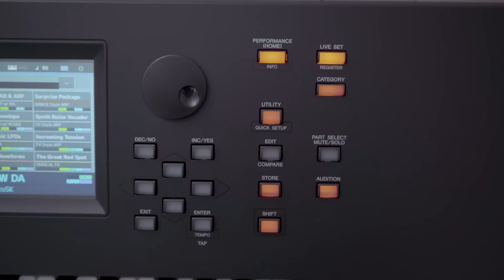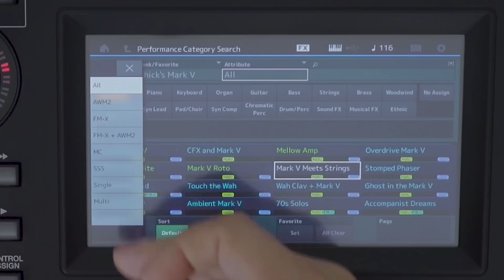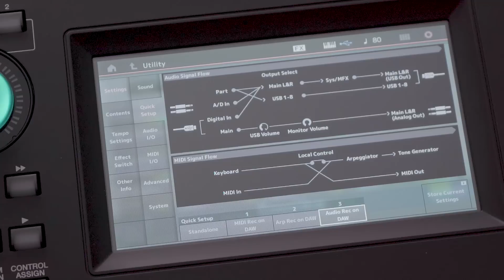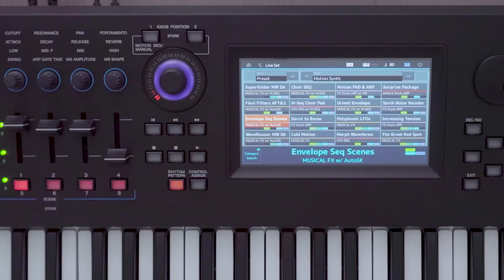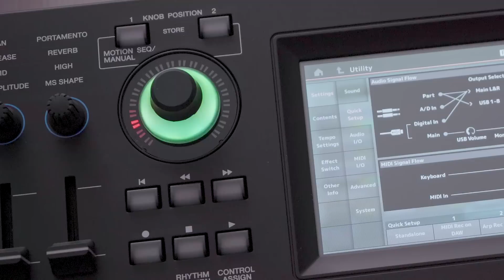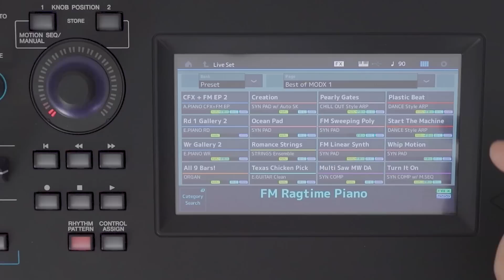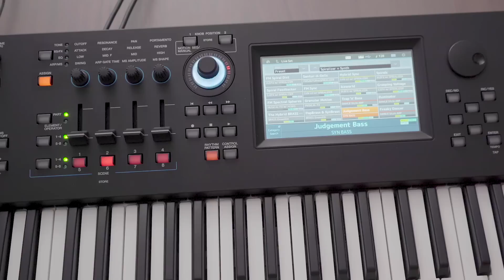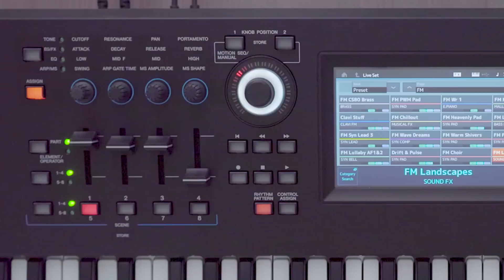YAMAHA MODX - Le Montage pour les pauvres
On teste le Yamaha MODX (ici une version 61 ou MODX6), un synthétiseur  - et oui j'ai merdé la colo de cette vidéo, j'ai juste oublié d'allumer la lumière :-)   Bon... hein. J'ai fait comme j'ai pu.

Merci à Yamaha pour le prêt en avant première ! (mais hey, il me manque maintenant !)

Il y aura probablement des vidéos plus détaillées dans les prochains jours.

Suivez nous pour plus de vidéo synthés et home studio en français !

SOUTENEZ NOUS
Tipeee ! Même de petites sommes nous aident !

Matériel audio / vidéo utilisé pour nos vidéos :
Canon PowerShot G7X MKII
Sony A7 III
Canon EOS 600D
Sony AS200V / AS200VR